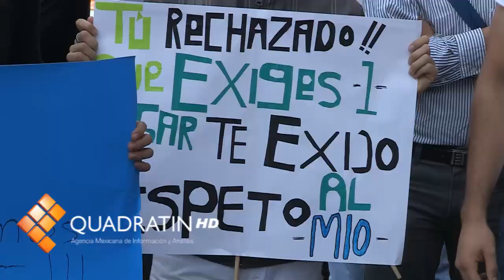Protestan estudiantes regulares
MORELIA, Mich., 11 de septiembre de 2012.- Pese a una mínima convocatoria y luego de una hora de pactar acuerdos, estudiantes de diversas facultades de la Universidad Michoacana arrancaron una marcha pacífica desde la plaza Morelos al Centro de la ciudad, para exigir la liberación de las dependencias nicolaitas.